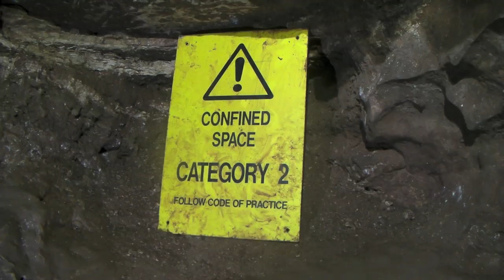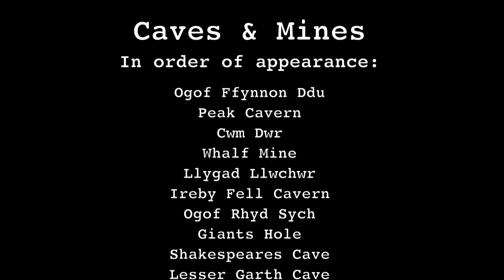Dudley Caving Club Promo Video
This UK caving club is based in the Midlands.  The club meets every Thursday evening at the Old Ruiton Windmill, Vale Street, Upper Gornal, Dudley, DY3 3XF at 8.30pm.
If you are a caver and would like to join us, or you've never been caving but think you would like to try caving as a sport, then just turn up for more information.
Caving and mine exploration are activities with a risk of personal injury or death. Participants in such activities should be aware and accept these risks and be responsible for their own actions and involvement. Through its association with the BCA Dudley Caving Club recognises that correct training is one way of minimising such risks and provides opportunities for training.